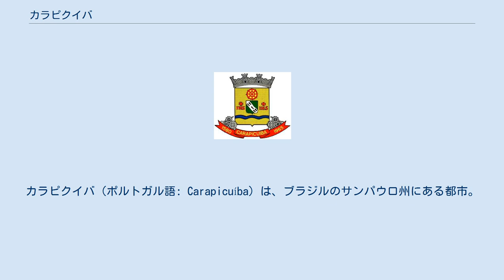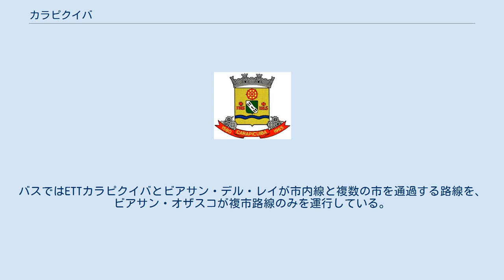カラピクイバ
カラピクイバ（ポルトガル語: Carapicuíba）は、ブラジルのサンパウロ州にある都市。
州内で最も小さく、かつ人口の密集した地域である。
人口は37万3358人、面積は35平方キロ、人口密度は1万677.4人/平方キロ。
 白人が到来する以前、この地方には先住民族が定住していたが、ジョゼ・デ・アンシエタが村落を建設し、彼らを集住させた。
アフォンソ・サルディーニャは先住民を労働力として利用するため、この地に農園をつくった。
彼はまた、礼拝堂も建立した。
こうしたヨーロッパ人の占領に先住民はいち早く反応し、密林に逃げ込んだ。
17世紀までに、この地域はサンタナ・ド・パルナイバ市の一部にされた。
17世紀と18世紀を通じて、村にこれといった変化はなかった。
 しかし、1770年から郊外にエンブやコチアといった村々が続々と建設された。
1870年にソロカバナ鉄道の駅が開業すると、さらに多くの人々が町に住み始めた。
20世紀前半は、気候と地質を生かした農業が村の経済の主軸を占めた。
サンパウロへの代替交通手段として、バルエリからカラピクイバ、オザスコ、ピニェイロスに至るバス路線ができた。
1948年にコチアがサンパウロから分立するとその一地区となったが、翌年にはバルエリに編入された。
 1952年には「黄色い教会」として知られるノッサ・セニョーラ・アパレシーダ教区教会が建立され、市の人口も増加の一途をたどった。
この時代はミナスジェライス州で鉱物資源さがしが急速にふるわなくなり、大勢の人々がサンパウロ州に流入していた。
1960年代初頭、カラピクイバの自治を求める運動がバルエリのカルロス・カプリオッティ市長の肝いりではじまり、1965年3月に市制施行された。
 サンパウロ大学言語学・東洋言語研究科学科長のカルロス・ドルモンド教授は、カラピクイバの地名について、カラは魚、ピクは長い、イバは「食べるのに不向きな」という意味であるとしている。
 ティエテ川の大平原が、バルエリとの市境になっている。
1960年代、サンパウロ州は川の流路を変更する一連の事業をはじめた。
もとの流路は現在、カラピクイバ湖という人工湖になっており、サンパウロ市の中央部、西部、南部から8000リットルの汚水がこの湖を通ってバルエリに流れる。
カラピクイバの標高は717m、気候は概して温暖湿潤気候である。
 2005年の市のGDPは19億1528万5千レアル、市民一人あたりで5004レアルであった。
 サンパウロ都市圏鉄道会社 (CPTM) の8号線が市内に2駅、オザスコの市境近くにもう1駅を置いて通っている。
バスではETTカラピクイバとビアサン・デル・レイが市内線と複数の市を通過する路線を、ビアサン・オザスコが複市路線のみを運行している。
 市内を横断する高速道路はないが、オザスコ市境をなすマリオ・コバス環状道路が市街とほかの高速道、およびサンパウロ市との連絡を果たしている。
コチア市南部を通るラポゾ・タバレス道路から、市街にアクセスすることもできる。